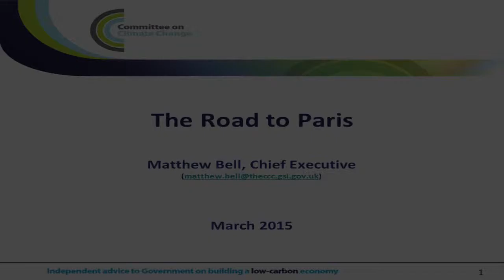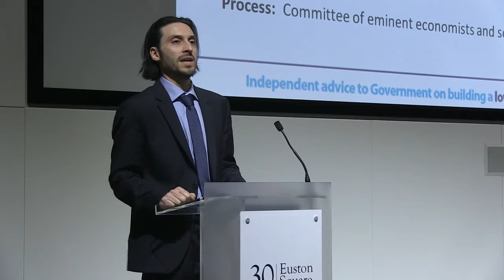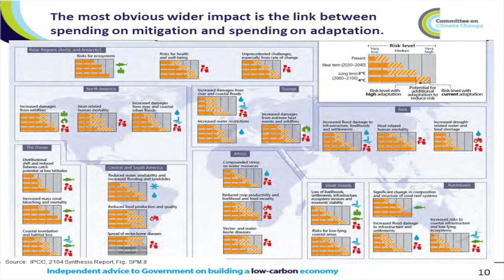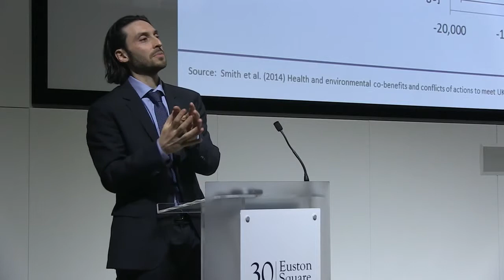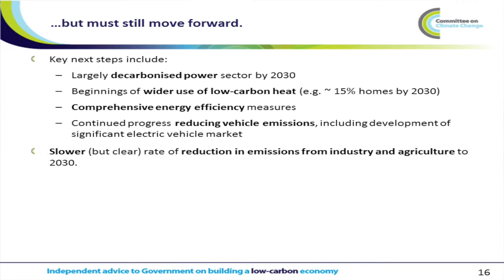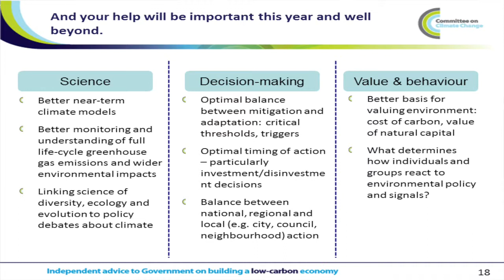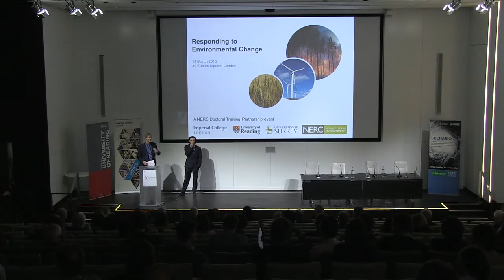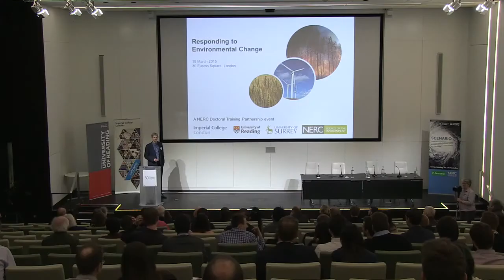Matthew Bell - The road to Paris 2015 (COP 21) - Responding to Environmental Change 19 March 2015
Matthew Bell, Chief Executive, Committee on Climate Change

An event bringing together environmental scientists with leaders from business, policy and academia.